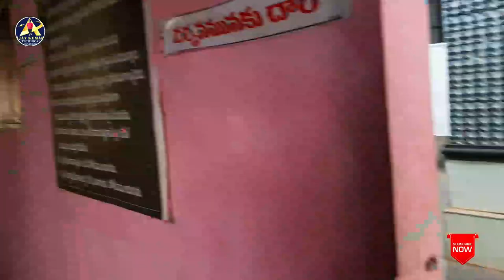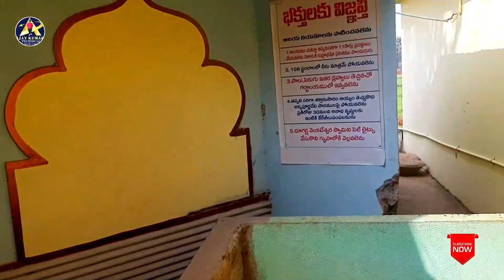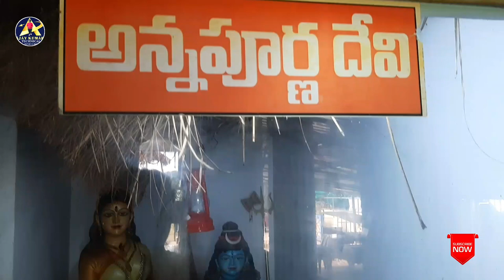ఇలపల్లి ఊరులో 108 స్తంభాల శివాలయం అద్భుత దర్శనం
బిక్కవోలు మండలం ఈస్ట్ గోదావరి